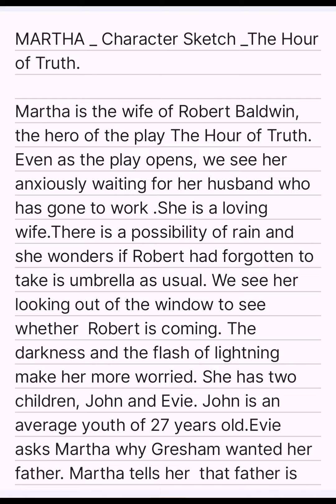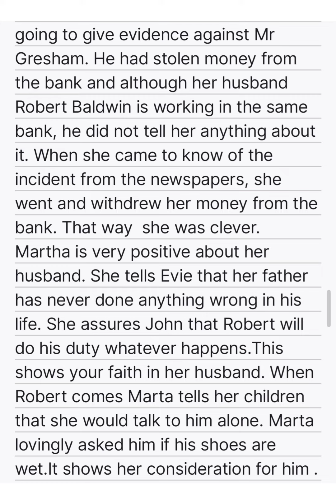MARTHA#Character sketch#The Hour of Truth#plus two English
martha character sketch#plustwoenglish#the hour of truth#ryjaaas english world vlog#